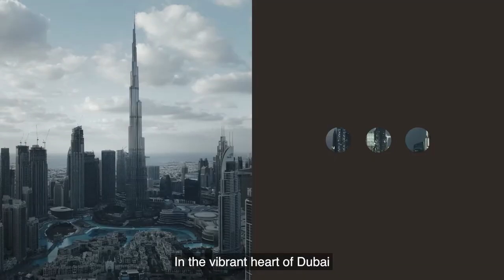Dar Al Arkan Pagani Tower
Is it possible to inhabit a masterpiece?
Now it is. Discover DaVinci Tower, the first residence in the world with interiors designed by Pagani. The quintessence of perfection, in the heart of Dubai.